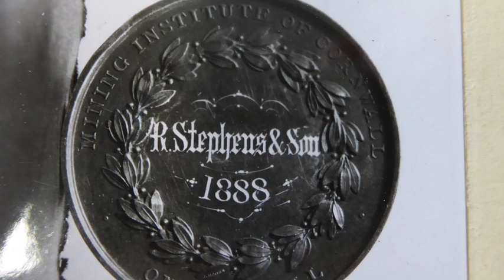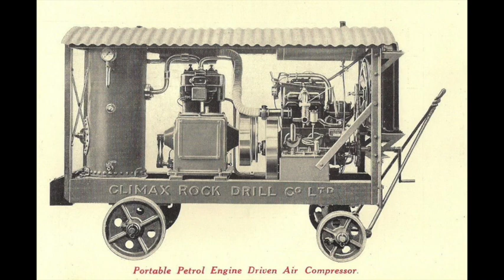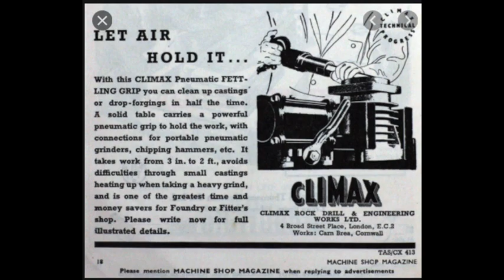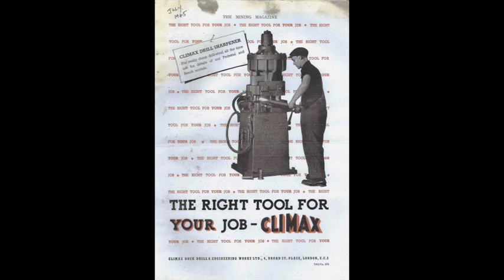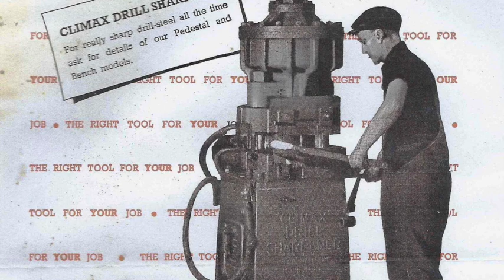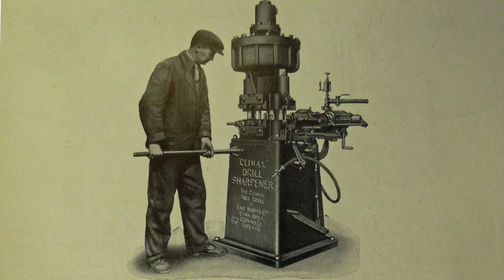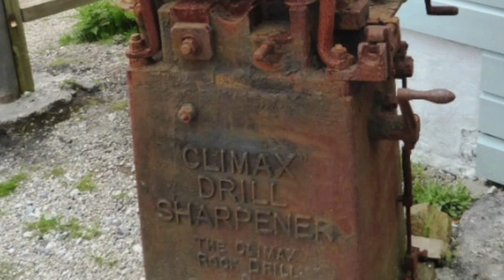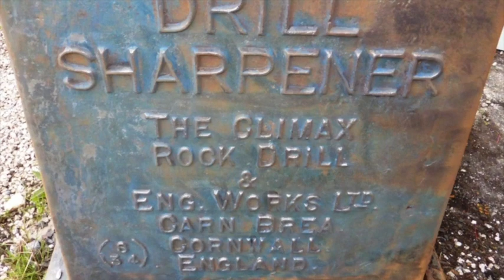King Edward Mine Restoration of Climax Rock Drill Sharpener (June 2020)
King Edward Mine is around a mile from the Camborne, where the world famous Climax Rock Drill & Engineer Company was founded in 1878.  We are very fortunate to have examples of equipment related to the rock drills that were manufactured at Camborne and exported all over the mining world.   This is a history of one of those pieces of equipment that we have restored. It is the Rock Drill Sharpener and Shanking Machine that was made around 1930 and now forms the centre piece of a display in our Boiler House Exhibition Building.